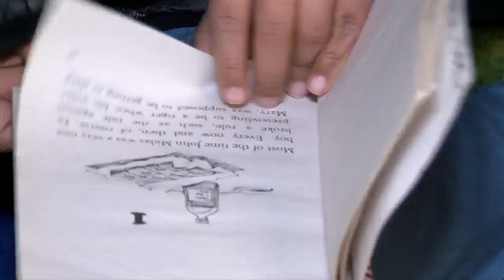Hintgen principal wins statewide award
Hintgen Elementary School Principal Amy Oliver won an award for innovation and excellence in education.